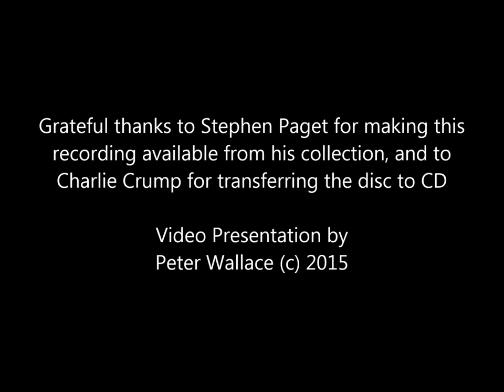RMS Queen Mary Official Souvenir Record - 1936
RMS QUEEN MARY OFFICIAL SOUVENIR RECORD 1936 – Second Side

Recorded in London, c. April 1936

This monologue by an unnamed Scottish gentleman is on the pictorial side of the flexible disc distributed to passengers on the maiden voyage of the RMS Queen Mary; the famous passenger ship which was the pride of Britain in 1936. That maiden voyage set sail from Southampton on 27th May 1936 and arrived in New York four and a half days later.

I have already uploaded the first side of this disc, Bram Martin And His Dance Orchestra at the Holborn Restaurant in London playing “Queen Of The Sea” sung by Eve Becke , as well as the composer’s private recording of the song

The disc used here was quite worn, as you can hear, but this is almost a unique chance to hear this historic recording and so the poor sound quality should be endured if you want to listen to it

We are indebted to Stephen Paget for sharing this rarity from his collection and thank Charlie Crump for transferring the flexible disc to CD to allow me to present this upload to you. This recording is long-out-of copyright and may not be copied or sold without permission.